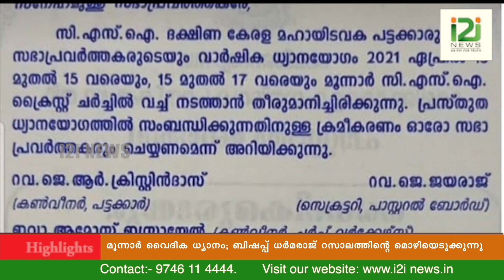Rev.Dharmaraj Rasalam|മൂന്നാർ വൈദിക ധ്യാനം; ബിഷപ്പ് ധർമരാജ് റസാലത്തിന്റെ മൊഴിയെടുക്കുന്നു